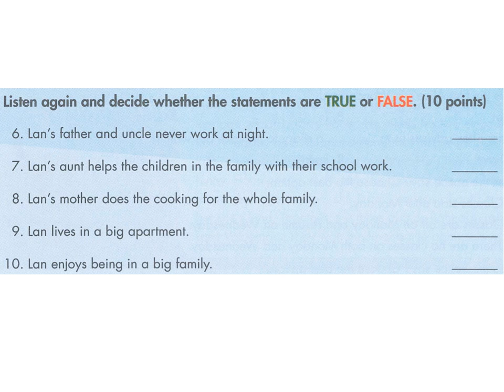CHỌN TRUE OR FALSE